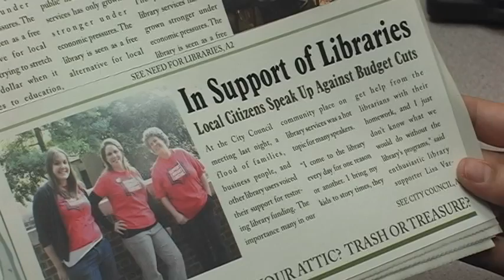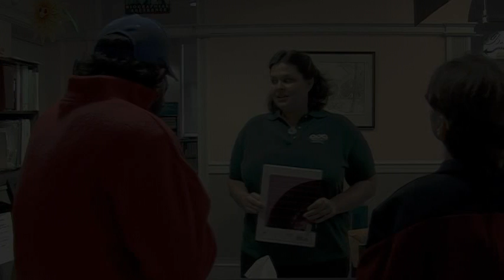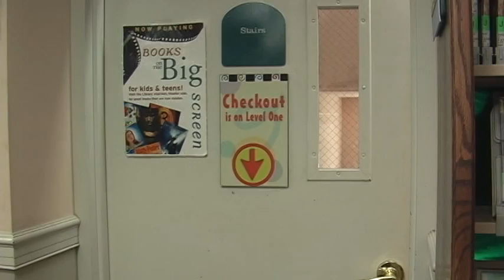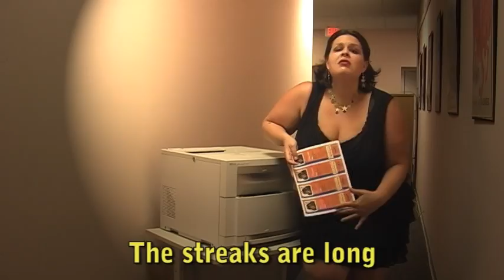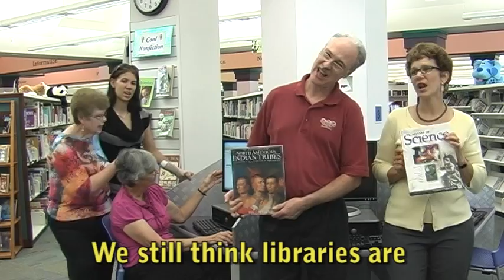Libraries Will Survive (long version)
Inspired by the 1978 disco hit "I Will Survive", the lyrics were rewritten to proclaim support for libraries, particularly under the stress of tight budgets. It begins with a send-up of a typically hectic day in the life of a professional librarian.

LYRICS

When the budget was first slashed,
I was petrified
How to do my job
With my new printer denied?
Then I ran off a few more
They didn't look too wrong
The streaks are long
But we'll just have to get along

So we step back
In the library's base
Approving fewer, but better programs
Without disgrace
Should we stop inviting authors?
Should we buy condensed books?
Pretty sure that the homeschoolers
Would just give us dirty looks

Come on now, walk, in our door
Just wander around now
You are welcome to explore
Did you think we'd stop reading to your kids?
We still want them
To learn about the pyramids

We'll advise!
Alphabetize!
For as long as we have patrons
Libraries will stay alive
We've got computers spread throughout
And so much to check out
We'll survive
We will survive
Hey hey

It took lots of hard work
To stand this budget squeeze
Trying hard to mend the pieces
of your DVDs
I drove oh so many miles
Just feeling sorry for myself
We used to worry
But we'll be better in a hurry

For us a crisis
Is nothing new
Just bring these items back by
The date that they are due
Check out new releases
Wonders to behold
But I'm saving this one for the patron
Who has placed the hold

Come on now, stroll, in our door
Check us out now
Take a book down to the shore
What do you think about this whole manga craze?
All I know is they
Make some really cute displays

Come to learn!
Something new!
For as long as you want
Just go online to renew
We've got meeting space for groups
From D.A.R. to Boy Scout Troops
We'll survive
We will survive
Hey hey

So come on now, walk in our door
Find inspiration and knowledge
How-to books to ancient lore
We still think libraries are the epitome of cool
To do a job search
Or get some help with school

And now we've built
Something new!
From now into the future
Libraries will stay true
We've got a mission to uphold
Just watch our tale unfold
We'll survive
We will survive
Hey hey